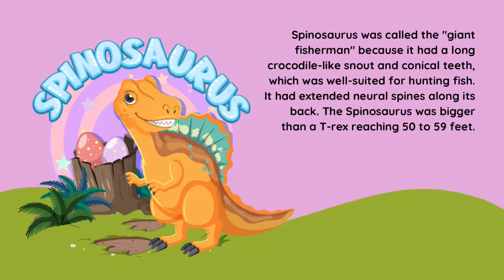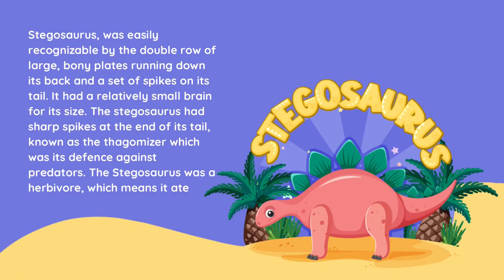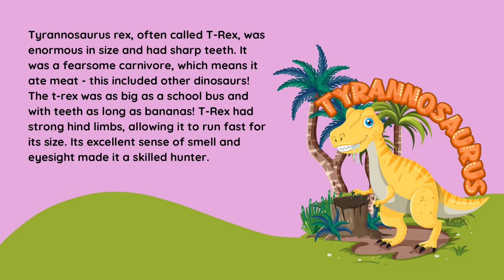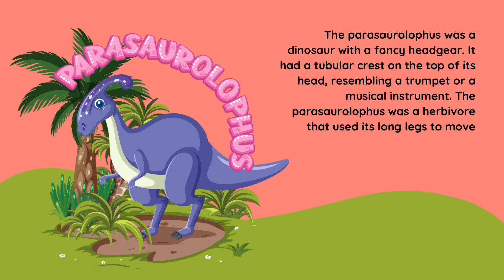Dinosaur| dinosaurs for kids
In the educational journey of kids, they are often so much enthusiastic to know about animals and specifically large animals like elephants or dinosaurs 🦕.
This video will develop kids knowledge about dinosaurs that not all dinos are scary, not all lived on land, some were flying dinosaurs and also they will be able to know about kinds of dinosaurs
TRex dinosaur
Spinosaurus
Stegosaurus
Tyrannosaurus
Parasaurolophus
Ankylosaurus
Children will be told that these all dinosaurs are extinct now. They are no more on earth now
To answer the question that will surely click in kids mind that if the lived even before us humans then how did we know that they were on earth.
Children will be told about fossils
What are fossils
What are dino fossils
Reminiscents or bones
Dinosaurs for kids
Dinosaurs 🦕 🦖
Dino valley
Dinos for kids
Knowledge about dinosaurs
Dinosaurs cartoons
Dinosaur dinosaur